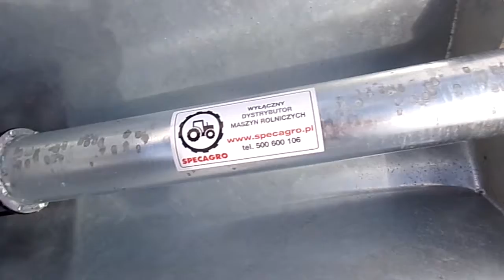Przenośnik ślimakowy zbożowy żmijka do zboża ! SPECAGRO TEL-500-800-816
Zapraszam do zakupu przenośników ślimakowych ocynkowanych, w których zamontowany jest silnikiem z reduktorem.
Średnice przenośników
fi 100 ; fi 140 ; fi 180; fi 200 ; fi 2200
Dodatkowe wyposażenie:
Wózek dwukołowy, dwukołowy z windą lub czterokołowy z windą
Kosz zasypowy  nakładany